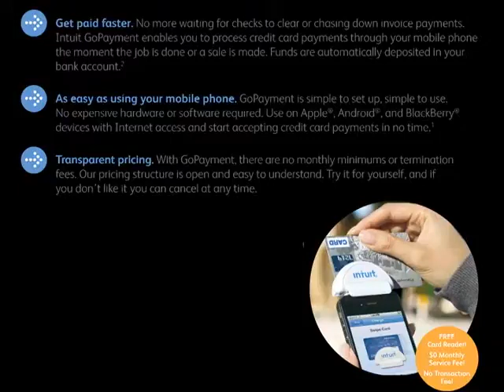GoPayments at QBDoc